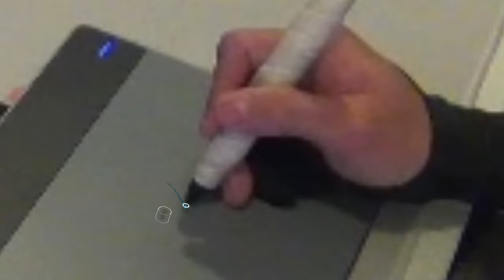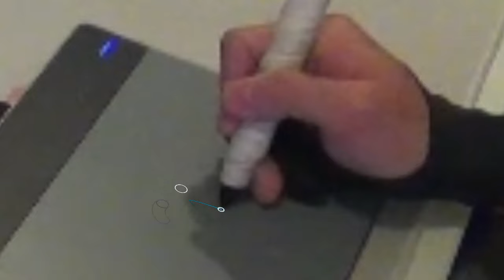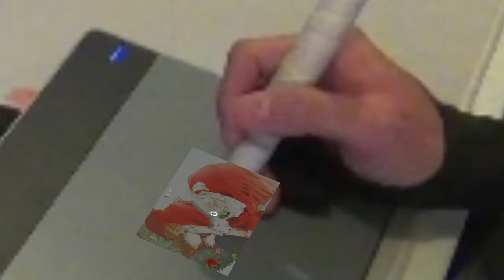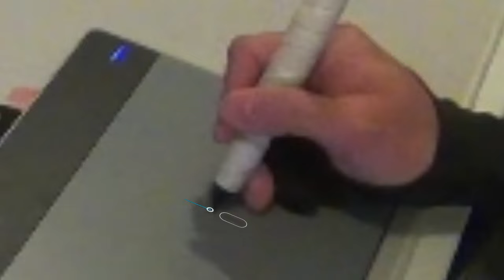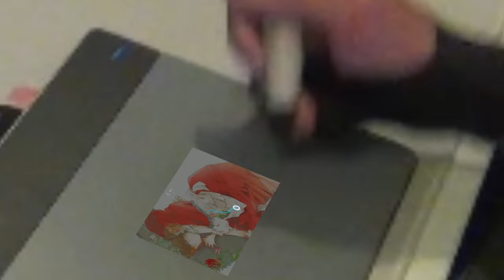A closer look at eran's Himeringo [Happy Cursed] +HD FC (7,35⭐)